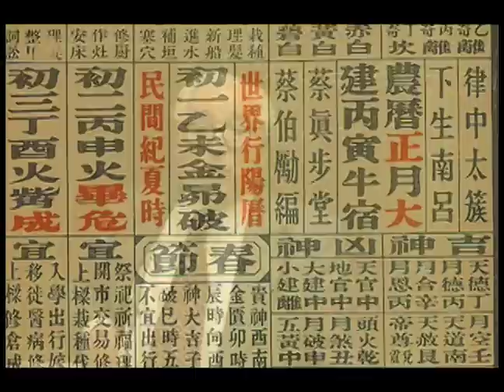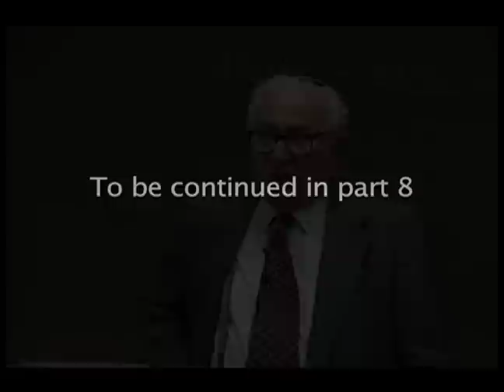Cradles of Civilization - From Babylon to China l Lessons of Dr. David Neiman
Dr. Neiman shows the connection between Sumer, Babylon and the development of Chinese civilization.